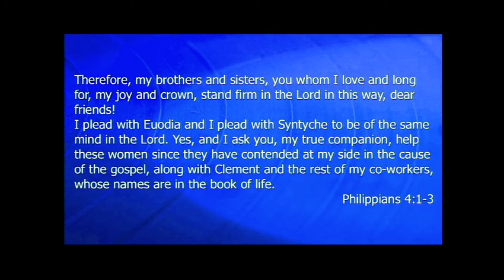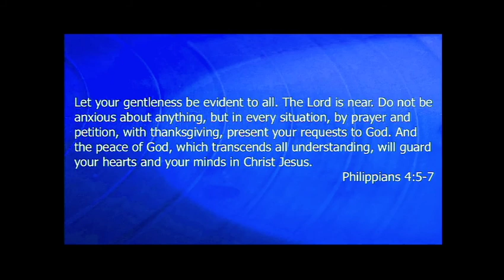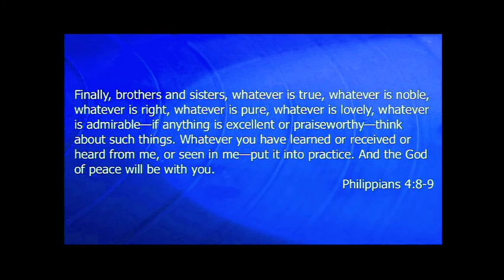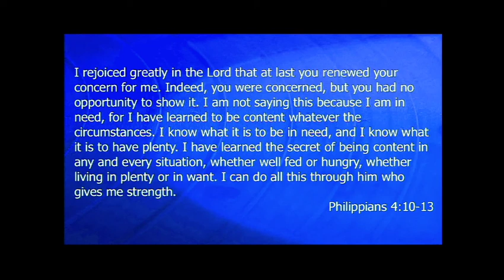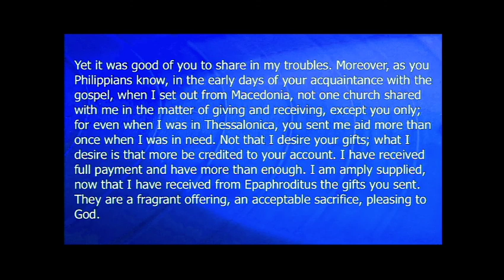I Can Do All Things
Week #4 | Playing Favorites series | Pastor Mark Miller, speaker
Join us each week in February as we  gain insightful lessons and discoveries from the book of Phillipians.